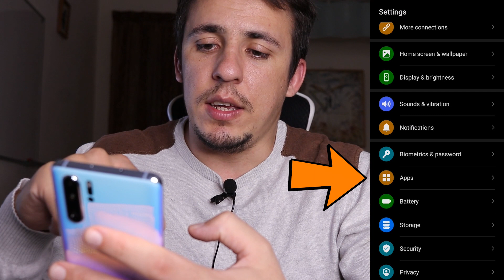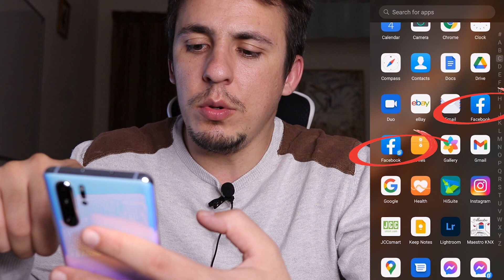2 Conturi de Facebook pe telefoanele Huawei (WhatsApp,Messenger)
Daca ai doua conturi de Facebook/WhatsApp/Messenger pe telefoanele Huawei este foare usor sa activezi modul DUBLU la Aplicatiile mentionate.

VREI APLICAȚII TARI ȘI REDUCERI EXCLUSIVE PE EMAG ȘI FASHIONDAY? DĂ CLICK MAI JOS ȘI NU RATA OFERTELE!